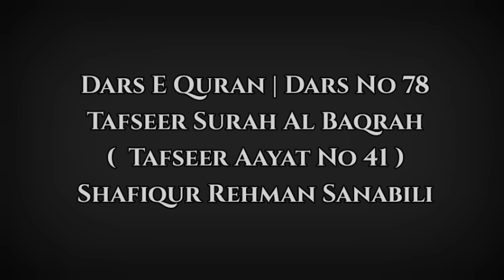Dars E Quran | Dars No 78 | Tafseer Ayat No 41 | Surah Al Baqrah | Shafiqur Rahman Sanabili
Baad Namaz-E-Fajr @Shafiqur-Rehman-Sanabili